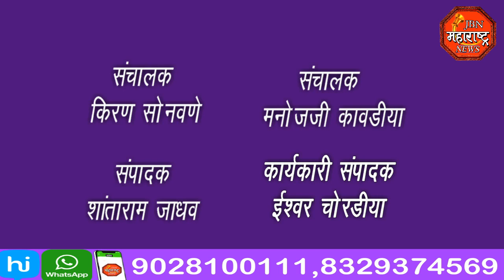jbn maharashtra news jalgaon